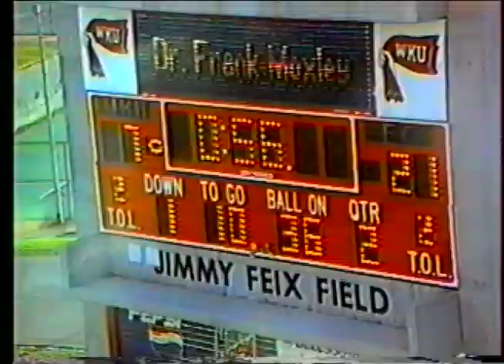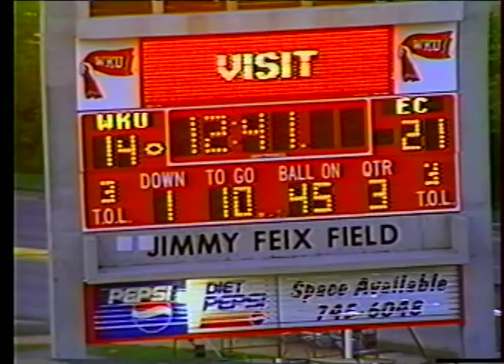WKU vs. Elon College, 1998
1998 WKU coach's film, complete run time 1:36:35. Part of WKU Athletic Media Relations collection housed at WKU Archives WKU Archives houses film and videotape created by the coaching staffs of WKU athletic programs. Most film was created for use in coaching and training teams not for broadcast. Some films have been cut and spliced so the footage may not show the complete game or be in the correct order. Also not every game was filmed. For information on how to request a copy of a film, please